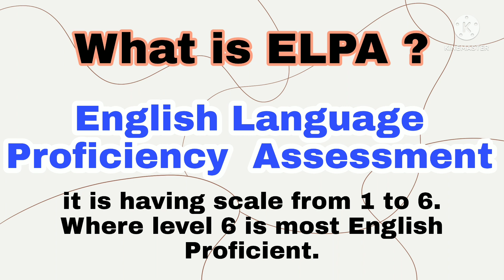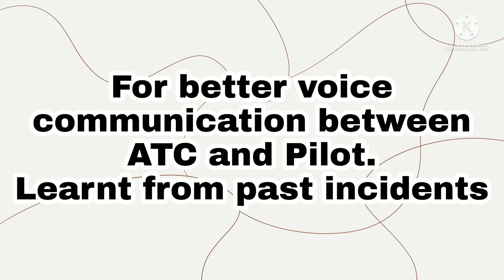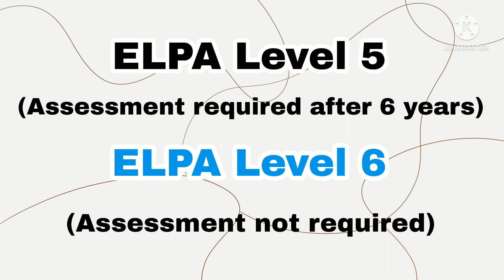What is 'ICAO ELPA Level' mentioned in ATC Advertisement ? ।। Something about ATC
AAI ATC Officer Recruitment